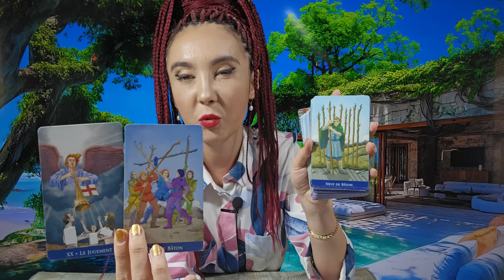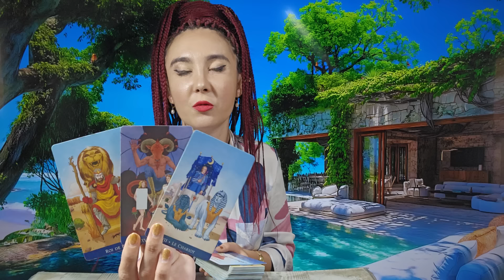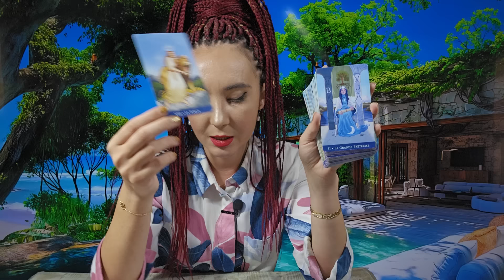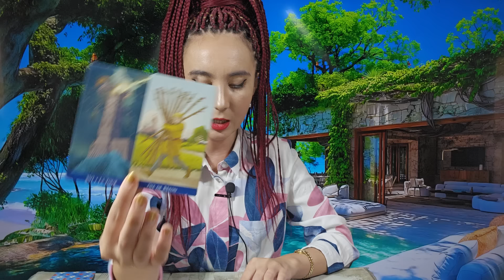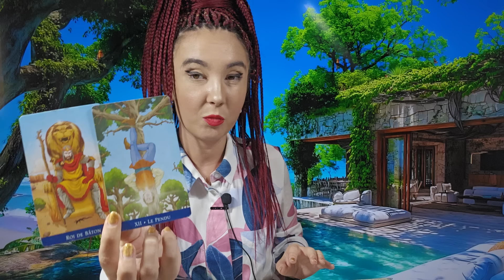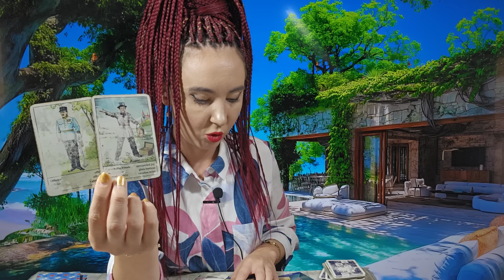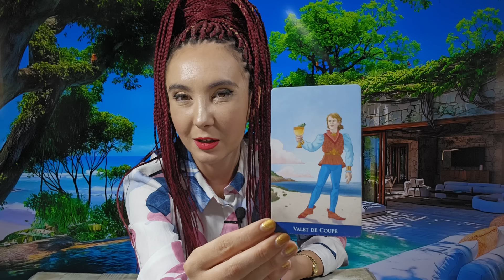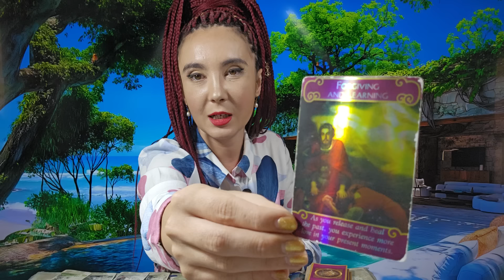𝗖𝗘 𝗚𝗔̂𝗡𝗗𝗘𝗦̦𝗧𝗘, 𝗖𝗘 𝗦𝗜𝗠𝗧𝗘?! 𝗩𝗥𝗘𝗔 𝗦𝗔̆ 𝗥𝗘𝗩𝗜𝗡𝗔̆ 𝗜̂𝗡 𝗩𝗜𝗔𝗧̦𝗔 𝗧𝗔! 😲 𝗗𝗔𝗥 𝗠𝗔𝗥𝗘 𝗔𝗧𝗘𝗡𝗧̦𝗜𝗘!